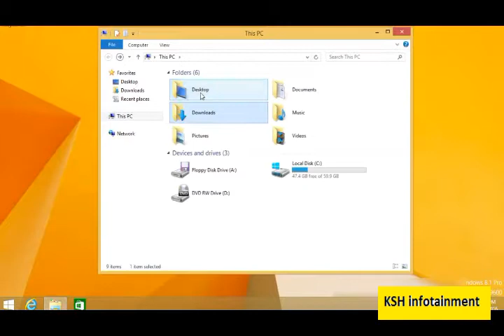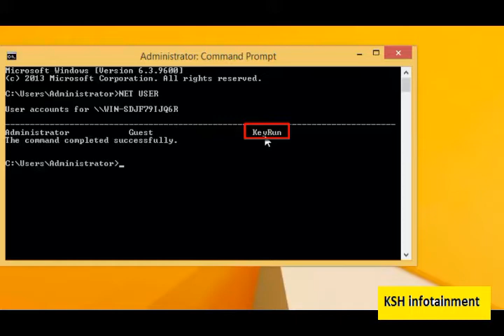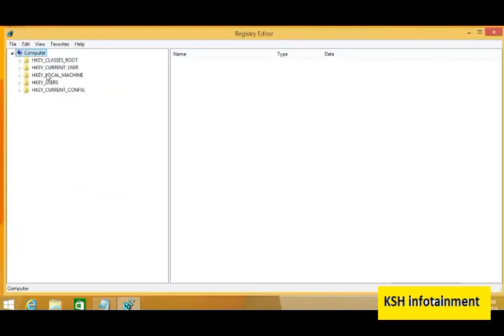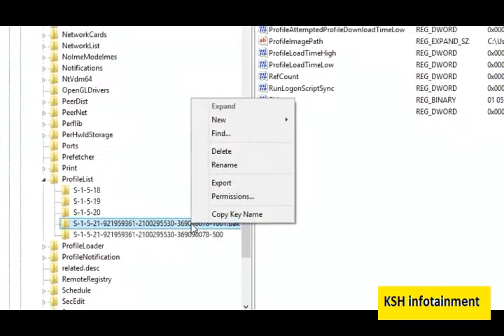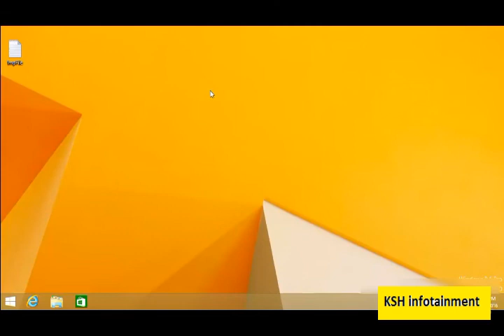Temporary Profile Issue in Windows 7,8,10 Operating System --100 % Solution --KSH Infotainment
Welcome Back to KSH Infotainment.

Issue - Temporary Profile issue in Windows OS
Solution - Delete Old duplicate Profile entry from registry.
and rename Entry ending with "BKP" as shown in video.

Use Shortcut "regedit" in run command to open registry editor.

Also See how to enable inbuilt administrator account of Windows.